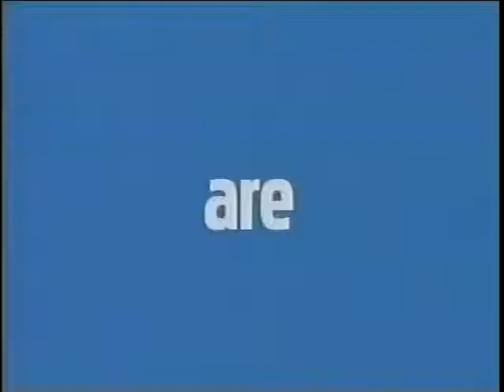The QUEER EDGE 11.11.05 with Jack E. Jett, Kim Coles, Trent Vanegas, Toni Ferrari, Desperation Squad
Host: JACK E. JETT
Guest co-host: KIM COLES

Featuring:
00:42 - JACK E. JETT opening monologue
07:28 - KIM COLES interview
10:50 - JACKIE ENX news from the edge
17:00 - DESPERATION SQUAD musical performance
20:45 - TRENT VANEGAS Pink is the New Blog
30:45 - DR. STEVEN J. SMITH gay veterinarian
38:20 - DESPERATION SQUAD musical performance
45:30 - TONI FERRARI reality TV star

ELIZABETH MELENDEZ & SHARI ANSARI are The Barbarellas

*These unedited, lo-res recordings are posted for portfolio documentation purposes only and are not for monetization. I am very grateful to have worked on this amazing show. RIP Jack E. Jett.